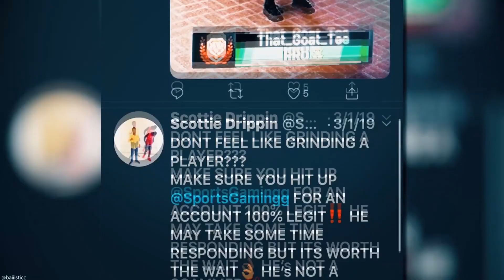i tried to carry my TRASH IRL FRIENDS with my NEW DEMIGOD BUILD in nba 2k20..